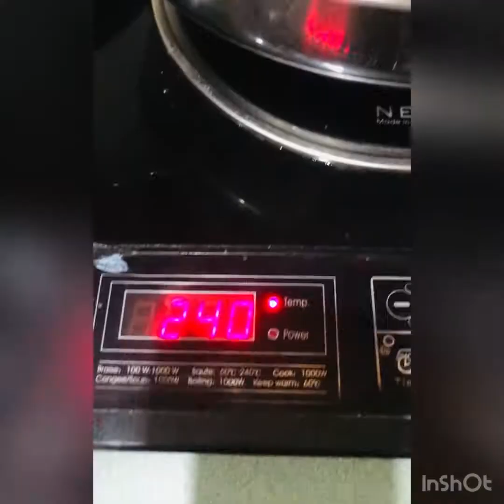Adobong Mani wt crunchy dried squid ~ fish / Roasted peanut 😋